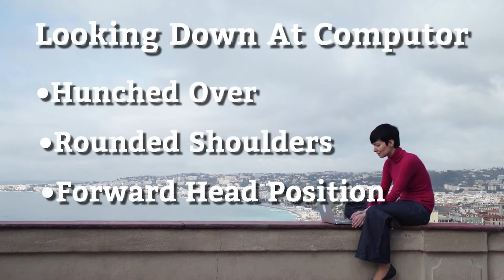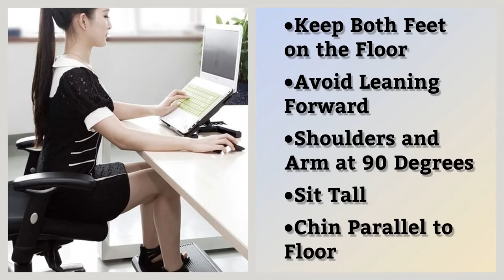Stop Slouching Now!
How would you like to stop slouching now? With computers and phones playing such a large role in our lives, many people may find themselves hunched over for hours at a time or looking down while rounding their shoulders with a forward head position.. While it may seem like nothing, this slouching can lead to some serious health issues.

In this video, we’re going to discuss what slouching does to your body and the things you can do to restore balance and health. So let’s dive in.

00:00   Intro
00:22   Slouching Causes
00:37   Slouching Effects
01:09   Slouching Remedies
01:53   Slouching and Cell Phones

*Every week we post new holistically oriented content that we’re sure you will enjoy and find most valuable.  Make sure you click the notifications button now, so you don’t miss a single episode!

*Thanks so much for being here. We appreciate and encourage comments.  If there are any other topics you would like us to address or any suggestions you may have that would optimize your experience, please let us know.

ExploreHolistic.com was founded by Drs DiLorenzo and Brockman to become a platform for educating the public about holistic and alternative therapies and products while providing an online searchable directory to help you find products, services and practitioners in the field of alternative, integrative and complementary medicine.